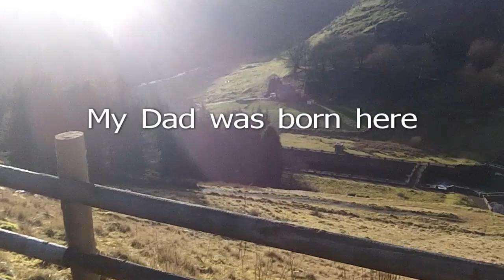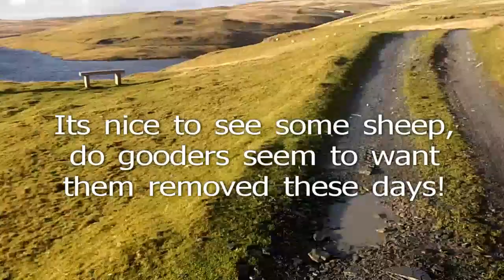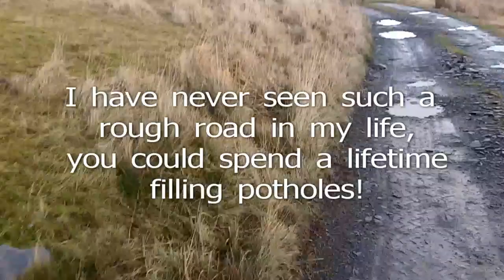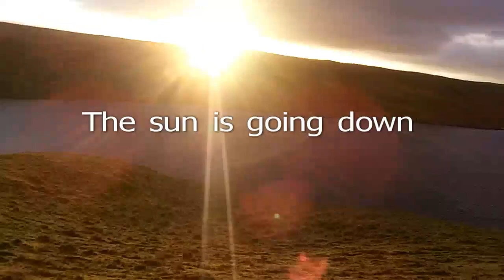Mountain biking to Claerwen farm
Me and Karen go Mountain biking to Claerwen farm and back to Claerwen dam. Potholes gallore and plenty of miles.